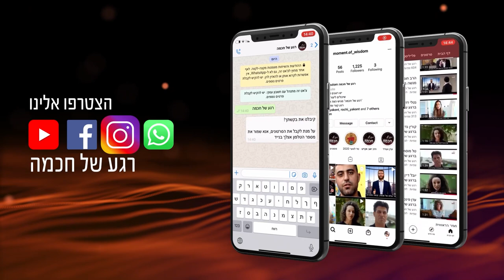מה בין גודל העולם לגודל המשכן? | הרב שמואל אליהו | רגע של חכמה | פרשת ויקהל תשפ"ב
מדוע המקדש שבנה שלמה היה גדול יותר ממשכן במדבר?
מה היתה השפעת המקדש על העולם בזמן בית שני?
ומה מצופה לנו לעתיד לבוא?
הרב שמואל אליהו ברגע של חכמה לפרשת ויקהל